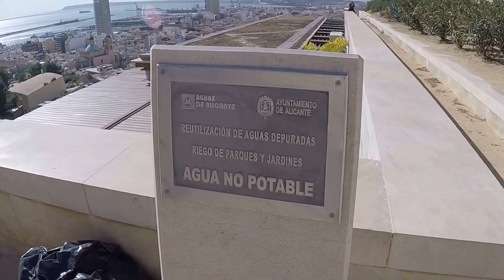Sharing Shearing Shire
Scorchio